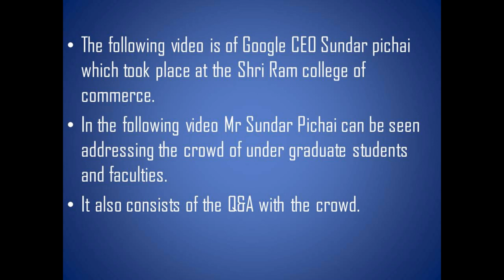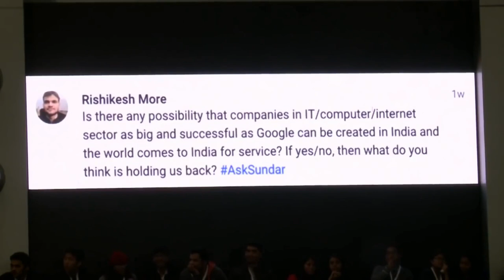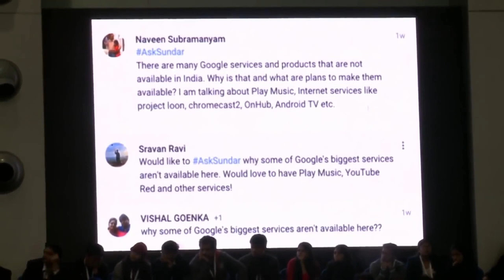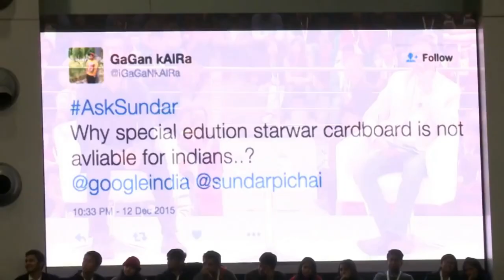Harsha bhogle interview with Sundar pichai | Interaction with students at SRCC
Interaction with the google CEO Sundar pichai at SRCC and talks about how India is full of technosavy people.